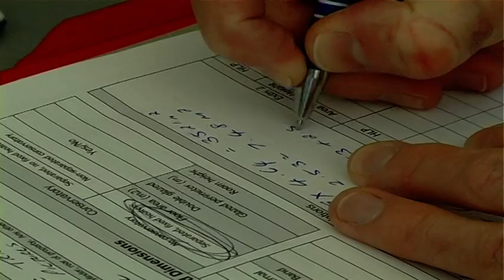Becoming an Energy Assessor - Gary's Story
to find out more on green energy courses. Gary Boyle is a property marketer and energy assessor, working in property marketing and in renewables, green technology. He is now running an energy assessor business, property marketing and renewables business, having trained with New Career Skills.